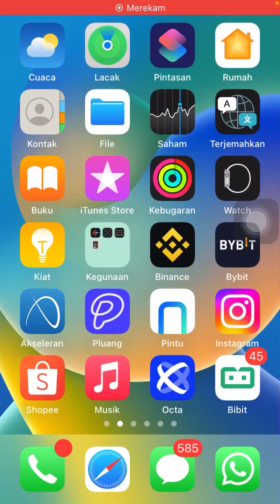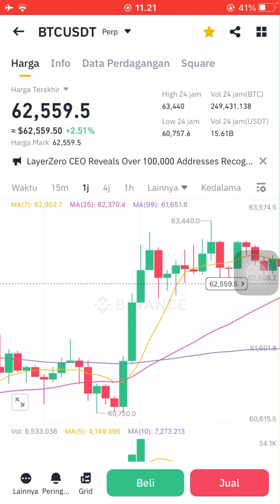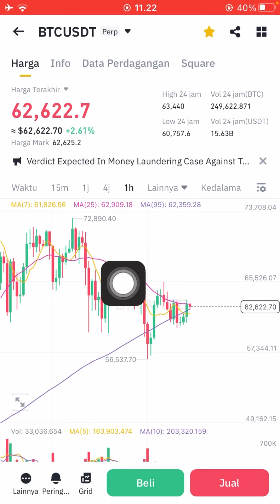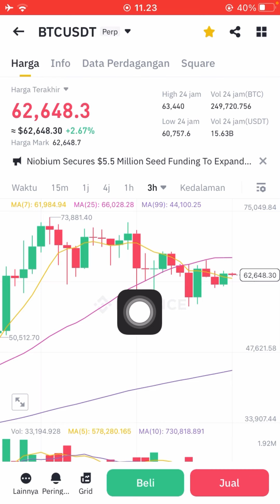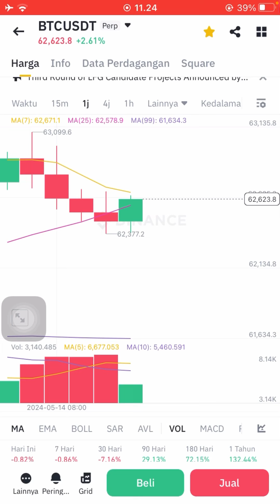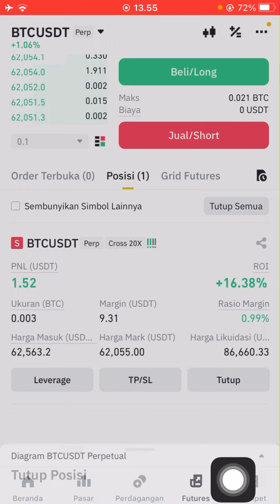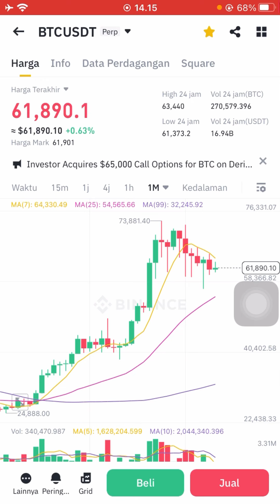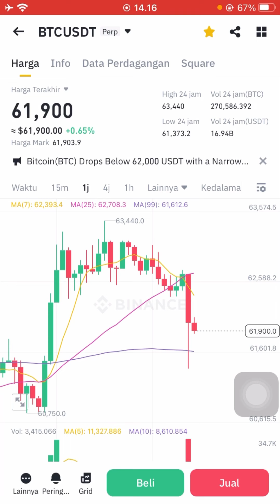Crypto bitcoin merah pun masih bisa profit di binance ini caranya part 49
Gabung ke grup gratis untuk kita sama sama belajar klik